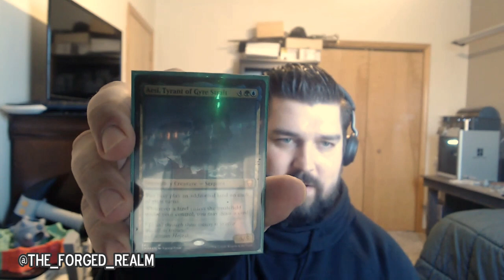Meeting Matt Mercer while peeing ft. The Forged Realm - Bonus Action ep 1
Surpise! You get a Bonus Episode!!!  We have our friend and fellow creator Randy Sackett (AKA The Forged Realm) on to talk about a variety of topics stretching from his partnership with Loot Studios and their upcoming Relics Untold that we playtested at Gen Con, Scheduling and commitment for D&D, Being introduced to Magic the Gathering, 3D Printing, and meeting the great Matthew Mercer while he was taking a piss!

Spell Points for Warlocks ▶▶youtu.be/MPnwFMwrOKY
Using Sharpshooter most efficiently ▶▶ youtu.be/lqTWl7L-Eio

Description tags 🐲: Dungeons and Dragons, ttrpg, gaming, podcast